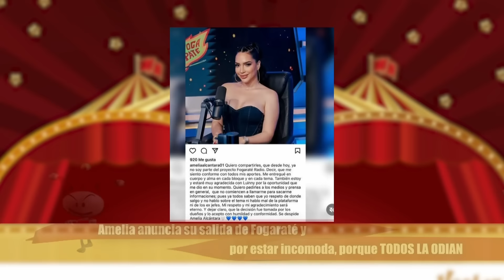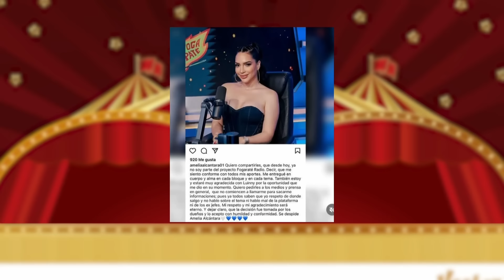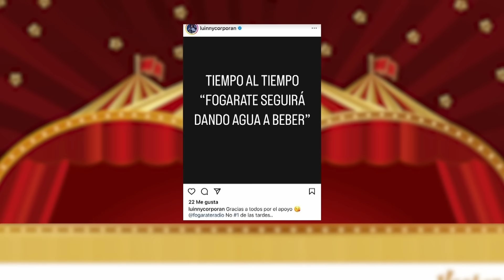PRIMICIA VIDEO DE AMELIA QUE DESATÓ PELEA CON LUINNY Y SALIDA DE FOGARATÉ